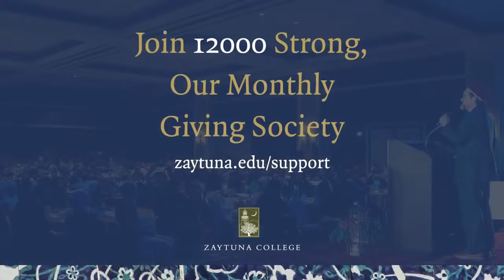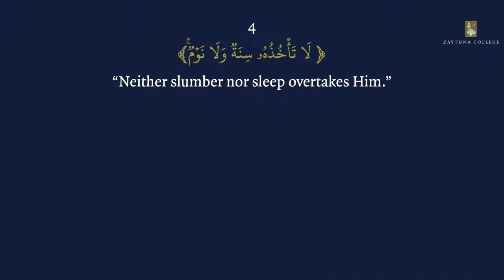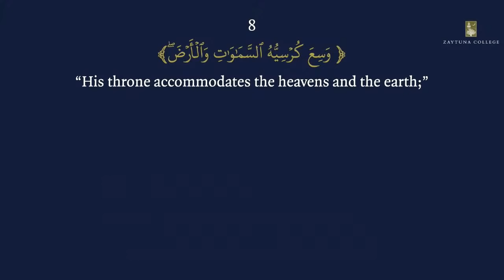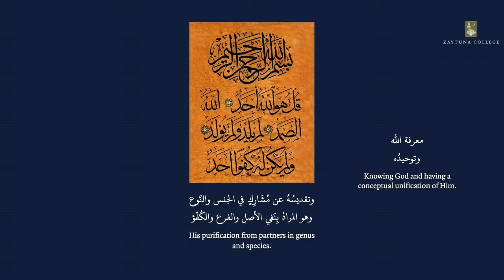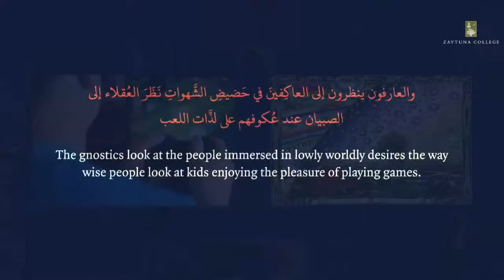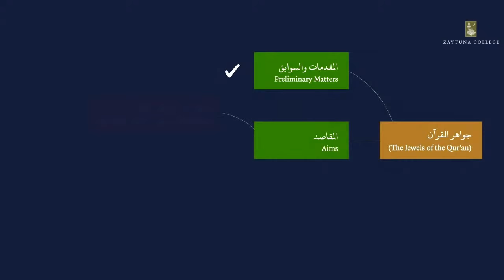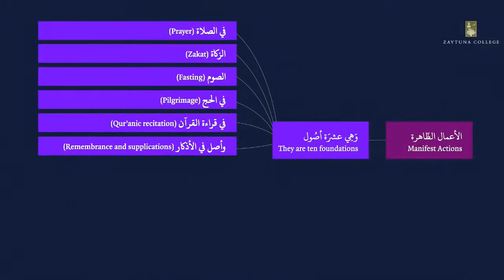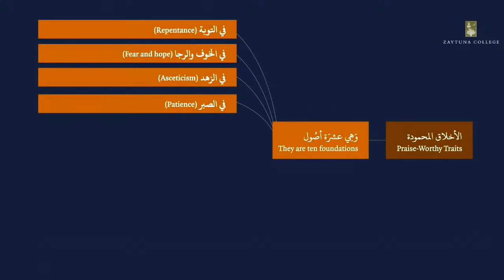President Hamza Yusuf: The Jewels of the Qur'an Session 7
“Dive into the ocean’s depths so that you become wealthy by gaining its rubies and pearls.” In his book The Jewels of the Qur’an, Imam al-Ghazali exhorts readers to develop a deeper relationship with the ocean of the Qur’an, uncovering the immense beauty of the sacred words of God. In this live series, President Hamza Yusuf will elaborate on the main topics discussed in this work, focusing on the major themes, aims, and division of the Qur’an outlined by Imam al-Ghazali. The series will bring light to many hidden jewels of the Qur’an, enhancing our relationship with the sacred text in this blessed month.

Sessions with President Yusuf will take place on May 2, 5, 7, 8, 9, 10, and 11 at 5:30 PM PDT. Online sessions will stream on both Zaytuna College’s Facebook page (@ZaytunaCollege) and YouTube channel. Videos will also be available on our YouTube channel following each session.